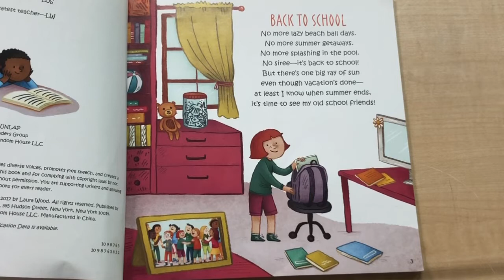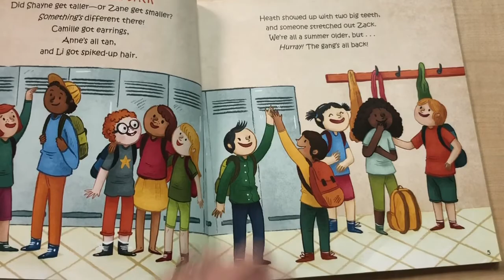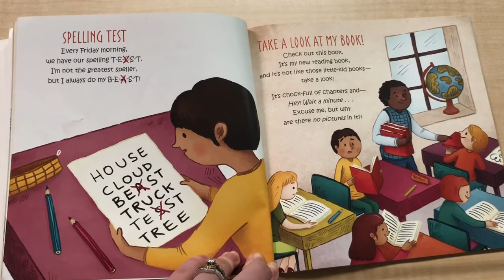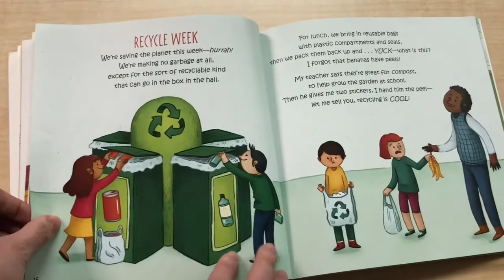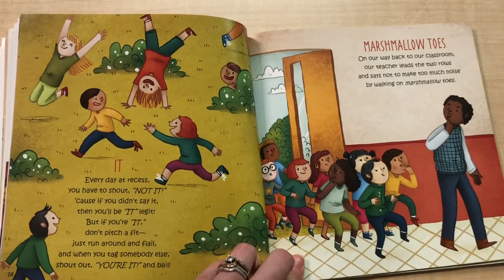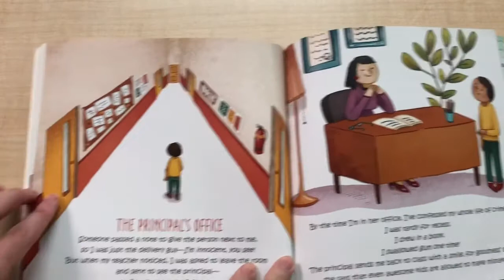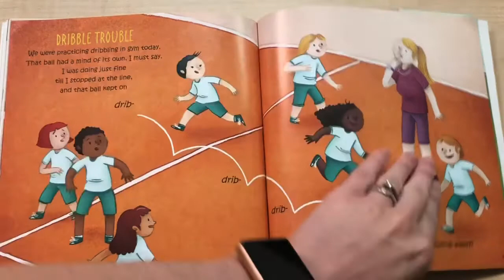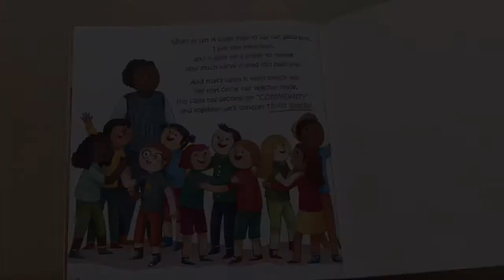Second Grade, Here I Come